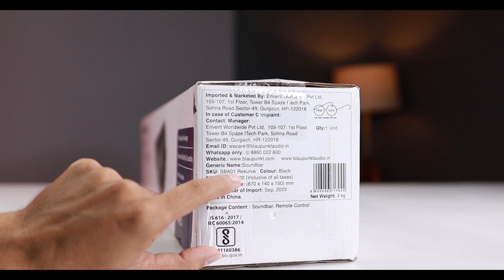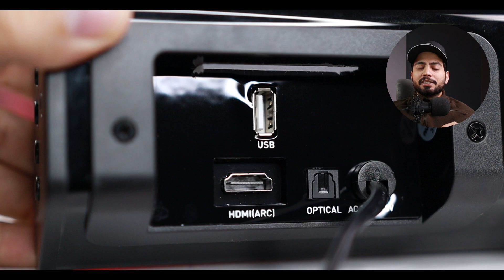Blaupunkt SBA01 REKURVE 100W Wireless Bluetooth Soundbar 🔊 Under Rs 5000 *UNBOXING & REVIEW*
*Buy Blaupunkt SBA01 REKURVE From Here*
ZEBRONICS Zeb Juke Bar 8700 Pro SoundBar with DOLBY AUDIO 🔊 UNBOXING & REVIEW | Under Rs 10000 | HINDI INDIA 2023
keep supporting
TIME CODES-

00:00 - INTRO
00:41 - UNBOXING
01:14 - PHYSICAL OVERVIEW
01:38 - FEATURES
02:11 - SOUND TEST
05:24 - SOUND OUTPUT
07:04 - CONCLUSION
queries-
best budget soundbars india under 5000
best budget soundbar under 5000
best sound bar under 4500
best soundbars under 5000